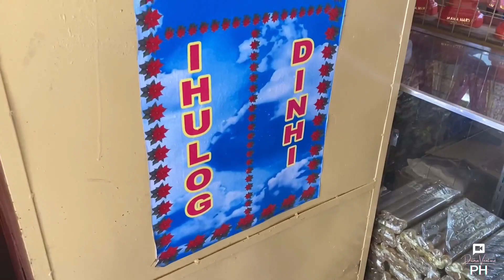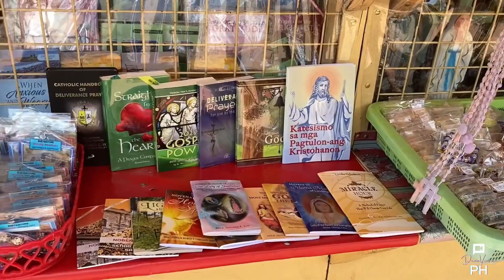Going to Simala Shrine (Church) in Sibonga, Cebu | Virtual Walkthrough Tour January 2022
Let us visit Simala Shrine (Church) in Sibonga, Cebu, Philippines. Take a look at this religious and sacred place located at the Marian Hills of Brgy. Simala in the town of Sibonga, province of Cebu. First, we will have a Drive Around from the National Highway going to the exact location of Simala Shrine, this also serves you as a guide video and an update regarding the place in Brgy. Sibonga since it was just days since Typhoon Odette hit the said place. You can look around the place going to Simala for the aftermath of BagyongOdette or skip it directly to 8:47 for the Walk-Around Tour of Simala Shrine during the pandemic and see what are the changes in the area during this time of vlogging.

This video was recorded last January 7, 2022, at around 11:30 in the morning. See the happenings and changes at the shrine of the Miraculous Mama Mary of Lindogon. Enjoy watching mga ka-Venture and God bless!

Timestamp
00:00 - Intro
00:34 - From National Highway
1:30 - Going to Simala Shrine
8:47 - At Simala Shrine Walkthrough Tour
13:00 - The image of the Miraculous Mama Mary of Lindogon
14:00 - View of the main building of Simala Shrine (Church)

Click HD for a better viewing experience

Click on the Bell Button so that you won't miss any future videos.

Support DumaVenture PH for more videos and content like this. Update videos, walkthroughs, and many more here in Dumaguete City and all over Negros Oriental in the Visayas. Request content you like so that we can make more exciting videos in the future.

A quality video featuring the beauty of the City of Gentle People. Updates and happenings in Dumaguete City and around Negros Oriental in the Visayas. Will let you experience the feels of this vibrant and peaceful environment in the city virtually amidst this pandemic and hindrances from traveling in DumaGeTmE, keeping you in touch with this beautiful place, the Capital of Negros Oriental. Follow the improvements and progression virtually in the retirement capital of the Philippines, Dumaguete City.